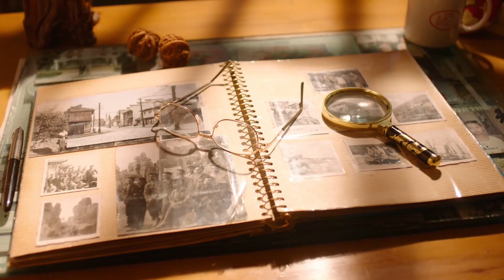经典老歌《安妮》王杰，30年已过，凄凉伤感的声音依旧萦绕耳畔！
金曲《安妮》王杰，饱含深情，时隔三十年再听，依旧能让人流泪！